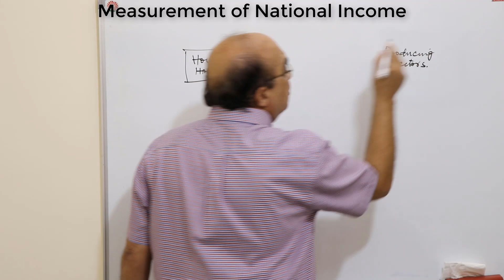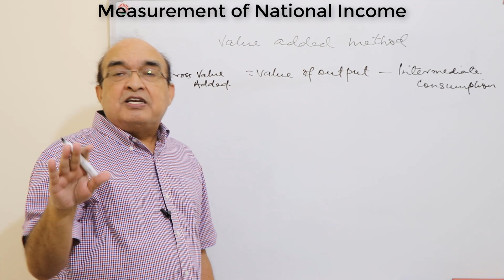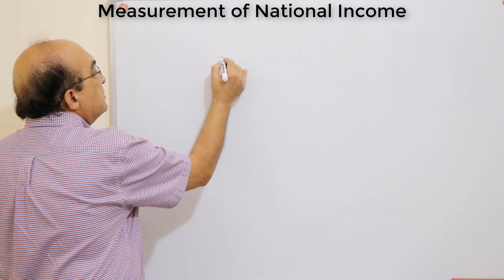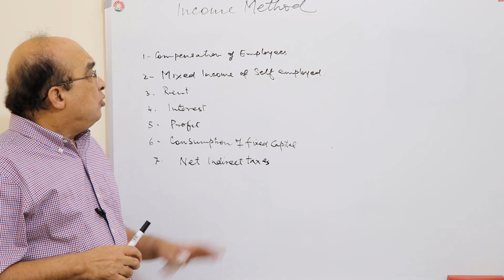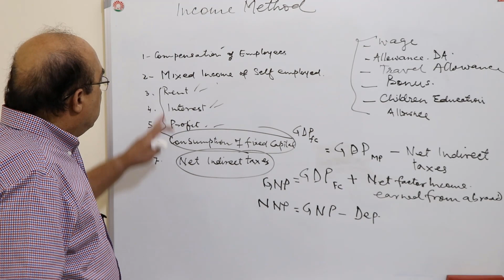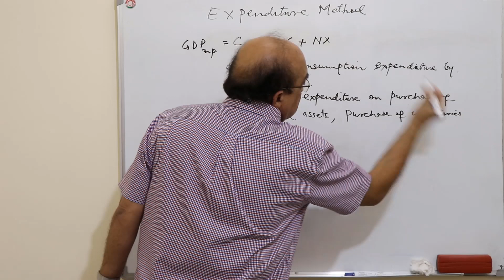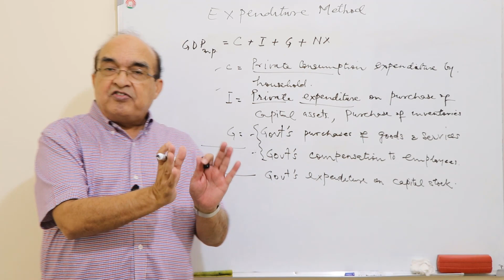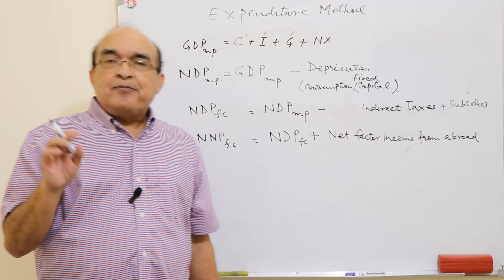Measurement of National Income (HINDI)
Measurement of National Income:
Gross domestic product, or GDP, measures the value of all final goods and services produced in the economy. It does not include the value of intermediate goods and services, but it does include inventories and net exports (X − IM). It can be calculated in three ways: add up the value added by all producers; add up all spending on domestically produced final goods and services, leading to the equation GDP = C + I + G + X − IM, also known as aggregate spending; or add up all the income paid by domestic firms to factors of production. These three methods are equivalent
because in the economy as a whole, total income paid by domestic firms to factors of production must equal total spending on domestically produced final goods and services.
The national income and product accounts, or national accounts, keep track of the flows of money between different sectors of the economy. Consumer spending is household spending on goods and services. A stock is a share in the ownership of a company held by a shareholder. A bond is borrowing in the form of an IOU that pays interest. Government transfers are payments by the government to individuals for which no good or service is provided in return. Disposable income, equal to income plus government transfers minus taxes, is the total amount of household income available to spend on consumption and to save. Private savings, equal to disposable income minus consumer spending, is disposable income that is not spent on consumption. The banking, stock, and bond markets, which channel private savings and foreign lending into investment spending, government borrowing, and foreign borrowing, are known as the financial markets.
Government borrowing is the total amount of funds borrowed by federal, state, and local governments in the financial markets. Government purchases of goods and services are total expenditures on goods and services by federal, state, and local governments. Goods and services sold to other countries are exports. Goods and services purchased from other countries are imports. Inventories are stocks of goods and raw materials held to facilitate business operations. Investment spending is spending on productive physical capital—such as machinery and construction of buildings, and on changes to inventories.
Final goods and services are goods and services sold to the final, or end, user. Intermediate goods and services are goods and services—bought from one firm by another firm—that are inputs for production of final goods and services. Gross domestic product, or GDP, is the total value of all final goods and services produced in the economy during a given year. Aggregate spending, the sum of consumer spending, investment spending, government purchases of goods and services, and exports minus imports, is the total spending on domestically produced final goods and services in the economy
Calculating GDP We’ve just explained that there are in fact three methods for calculating GDP: 1. adding up the total value of all final goods and services produced
 2. adding up spending on all domestically produced goods and services
 3. adding to total factor income earned by households from firms in the economy